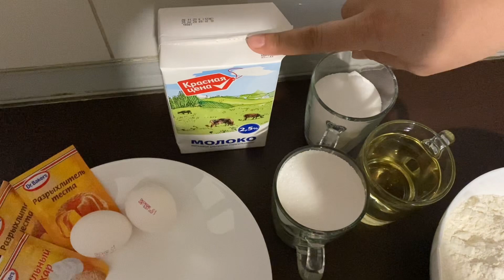طرز تهیه کیک ساده خانگی